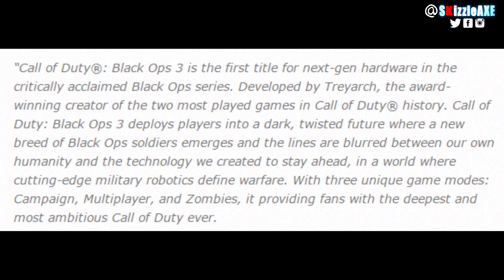Black Ops 3 & Zombies CONFIRMED! BO3 Box Art and Future Call of Duty? (COD Black Ops 2 Gameplay)